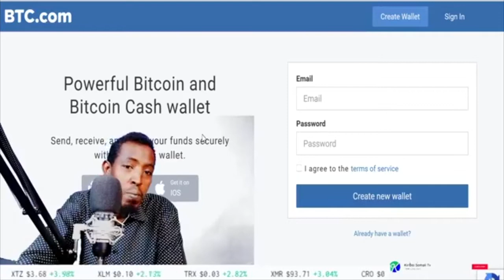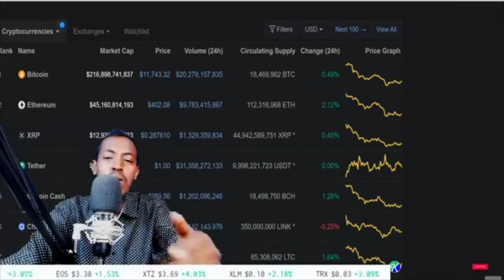Soomaaliya Uma Baahna SWIFT code Ganacsatooy Dunida Dhijitaalka ladhaqma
Nagala soco halkan
       cod ahaan wadnagala soconkartaa
        cod ahan halkan kala soco
       cod ahan iphonekada nalagala soco
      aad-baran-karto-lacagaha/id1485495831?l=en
   🚀  Igala Soco
muqaalkan waxan ku soo qadanay xalka dhaqaalaha soomaaliya iyo cuna qabateenta saaran soomaaliya iyo sida looga soo dul boodi karo taas soomaali oo dhane dhaqaalaha dunida ugu soo biiri karto

Mahadsanid